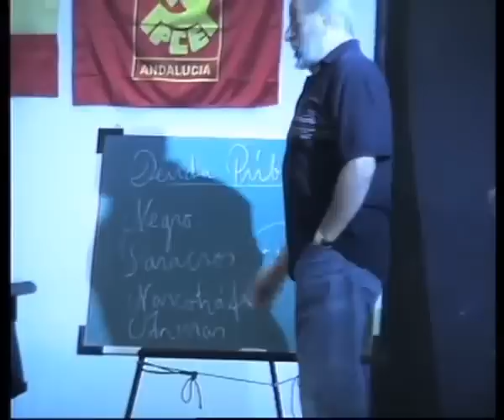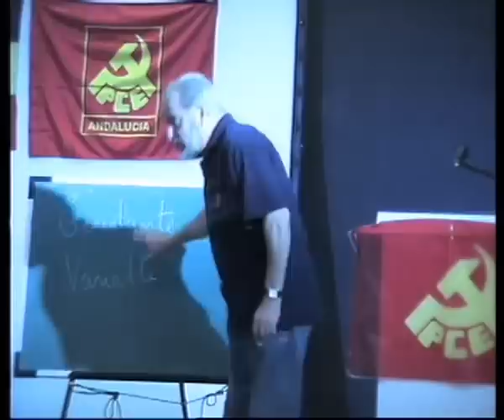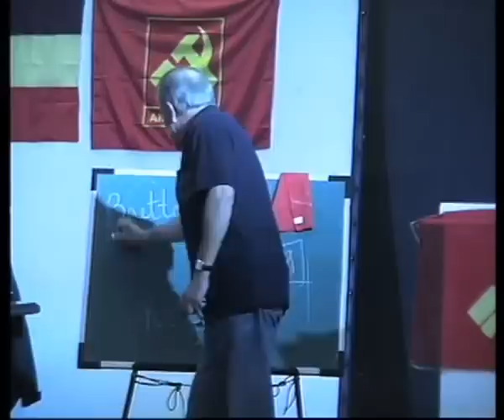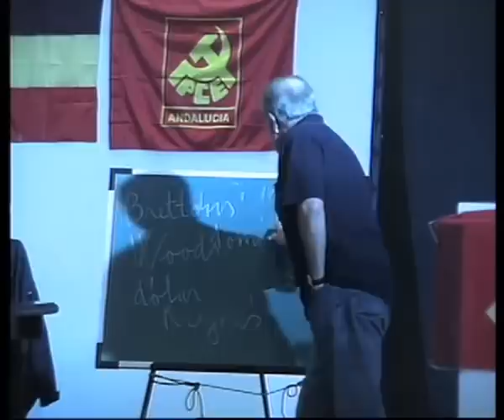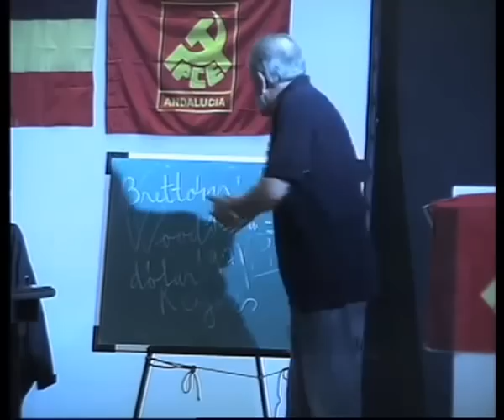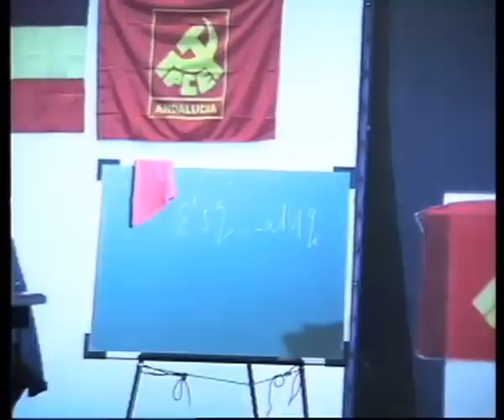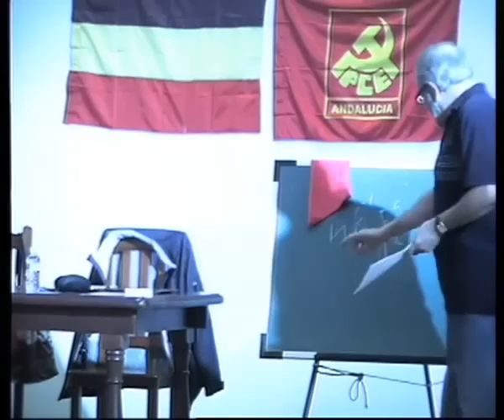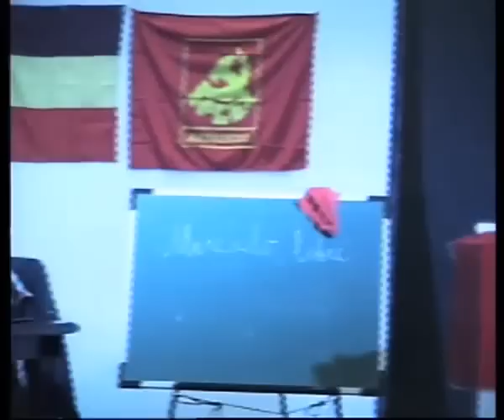CRISIS DE CIVILIZACIÓN. Origen, causas, explicado por Julio Anguita en 2008.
Lo sorprendente de toda la charla de Anguita, es que tuvo lugar... ¡¡¡en 2008!!! En concreto el 14 de noviembre de 2008, en Adamuz, hace más de 4 años.